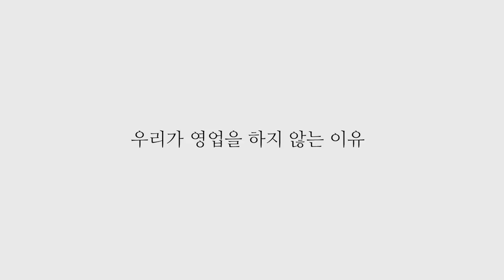로스팅으로 커피 창업 시작하고 싶나요? | 수망로스팅에서 로링(Loring) 계약까지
자격증보다 좋은 커피 공부

핸드드립 서버: 칼딘 서버 (원통형의 서버를 선호합니다)

*촬영장비
카메라: 소니 A6400
마이크: 소니 블루투스 마이크 ECM-W2BT (블루투스 무선 마이크)